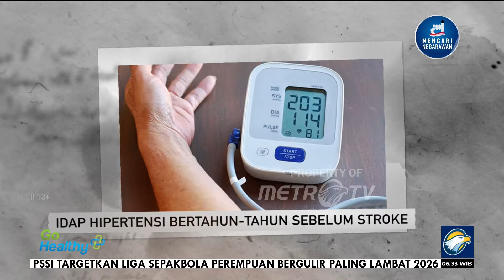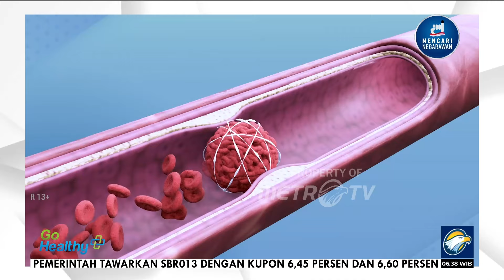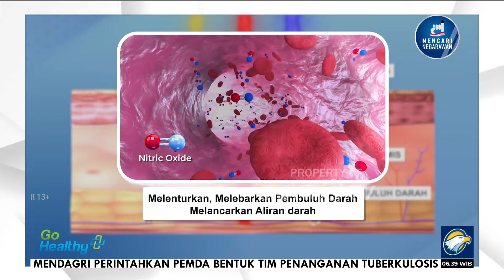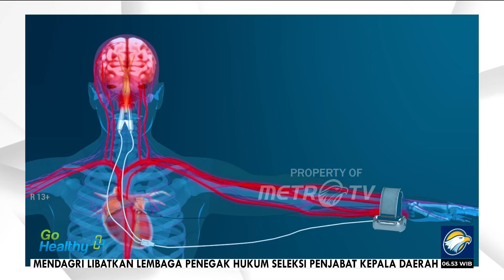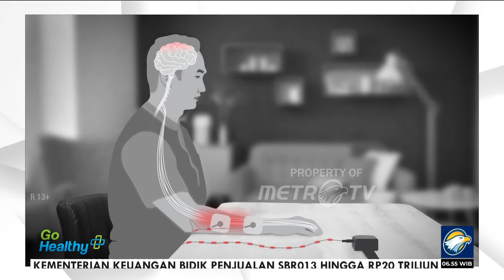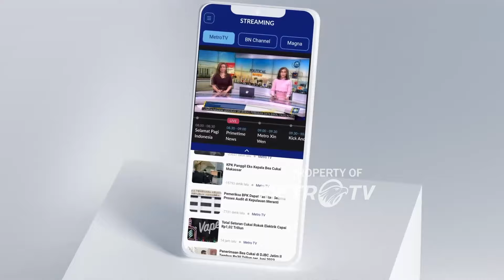GO Healthy - Rutin Gunakan Teknologi Laser Bantu Pemulihan Stroke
MetroTV, Nugroho Widhyatno mengalami g3jala hipertensi sejak muda, namun dirinya tak mengindahkan g3jala tersebut. Akhirnya, Nugroho mengalami stroke, kini dirinya berjuang menghadapi stroke yang menj4ngkit.

Ia pun mulai memperbaiki hidup sehat dan rutuin menggunakan teknologi laser.

Kunjungi Link dibawah ini untuk info produk Teknologi Laser dan Promo Menarik Lainnya